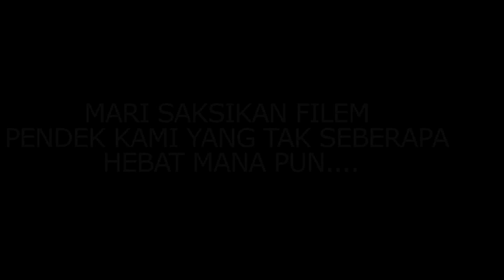TITAS - Poligami di Malaysia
Unisza assignment 2018